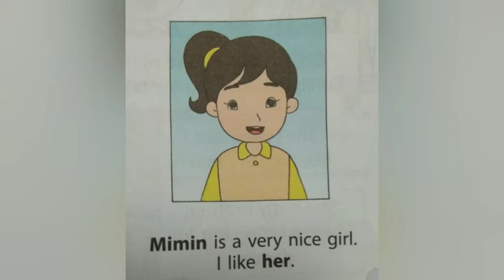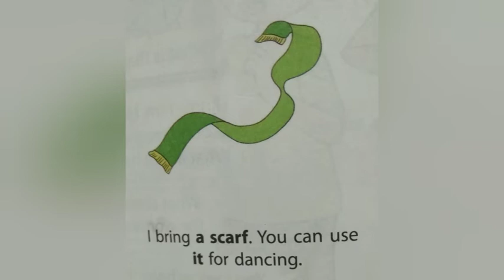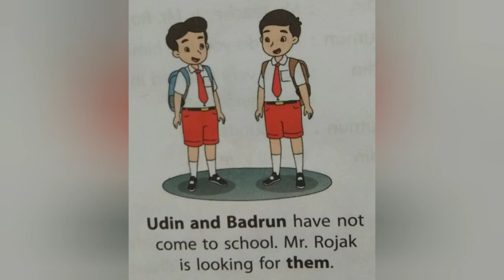Let's Dance Lenggang Jali Dance with Us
Object Pronouns